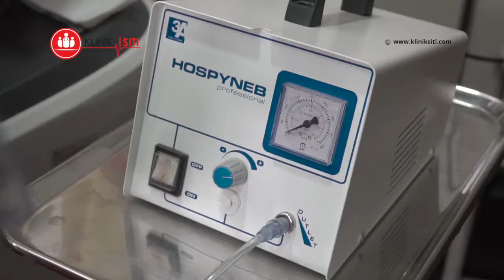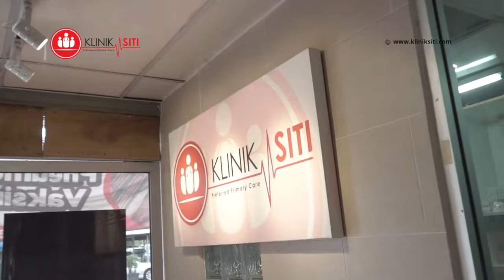Klinik Siti: Testimoni Almiza binti Juremi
Bukan Mommy & Daddy saja yang teruja
Aunty Doktor pun teruja sekali, Bayangkan Mommy Daddy Dapat Tengok Kecomelan Baby Mommy & Daddy Secara 3d4d di Klinik Siti yang Pastinya High End 👍👍

Terima kasih Puan & keluarga!

(1) Dengan Ultrasound yang canggih 3D4D & HD LIVE (5D), gambar lebih jelas dan cantik

(2) Bagi DETAIL SCAN, 3D4D & HD LIVE 5D, anda dapat:
FREE Konsultasi
FREE Gambar
FREE CD

(3) PROMOSI!!
BAYARAN ANSURAN untuk 3D4D & 5D serta DETAIL SCAN

Boleh buat 2x bayaran :
📌 3D4D RM 160 (RM80x2)
📌 5D RM 200 (RM100x2)
📌 Detail scan RM 180 (RM90x2)

Berminat?

Boleh Hubungi Klinik Untuk sebarang pertanyaan  ☎